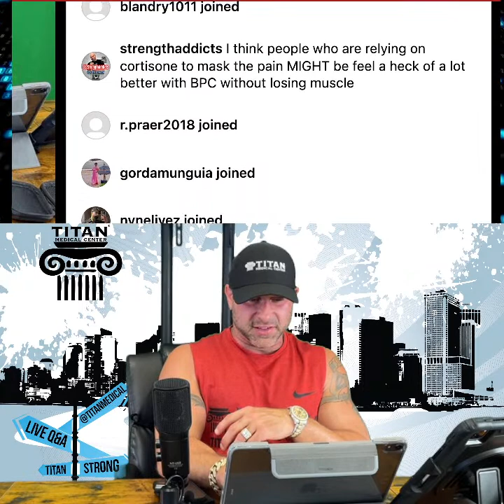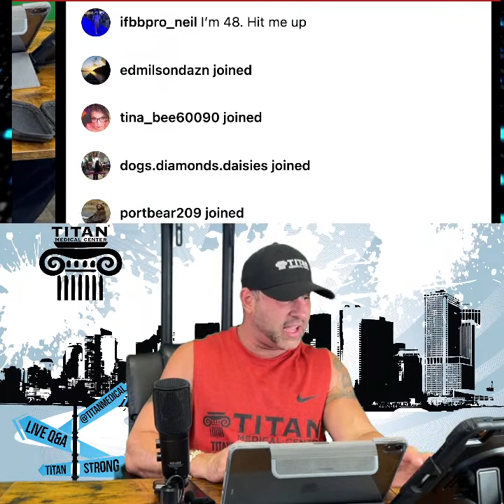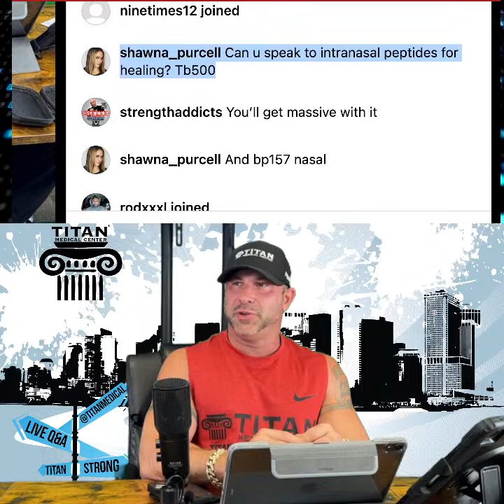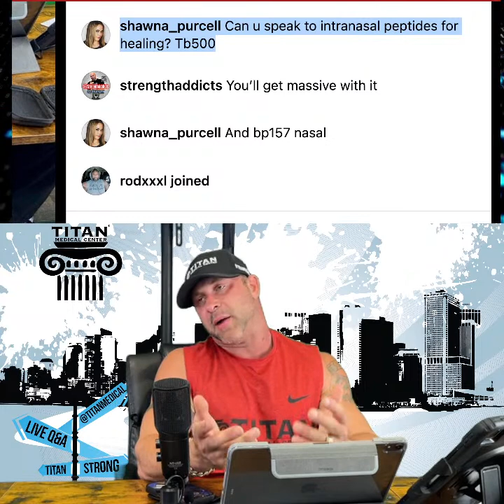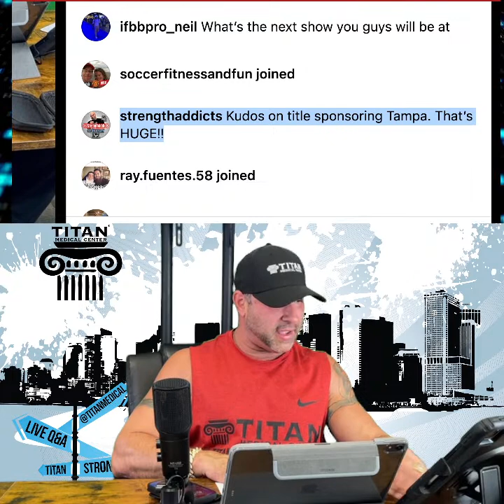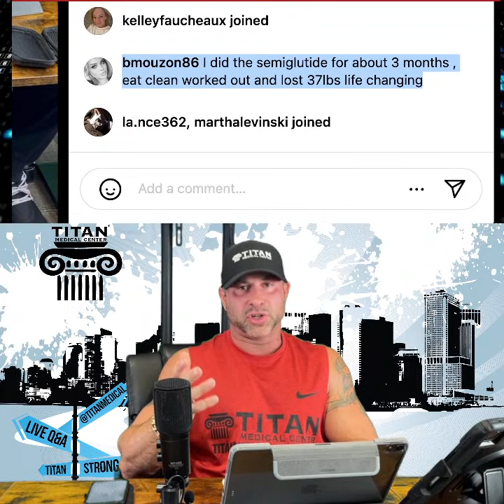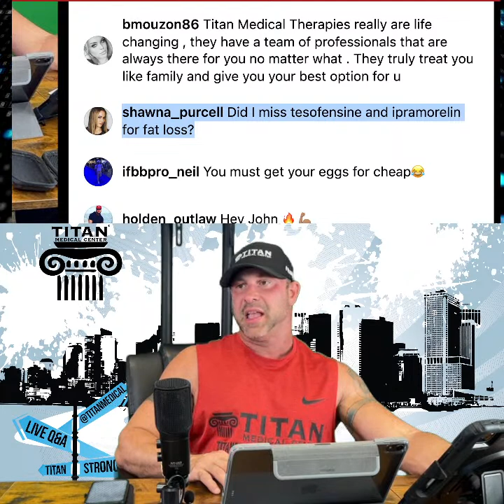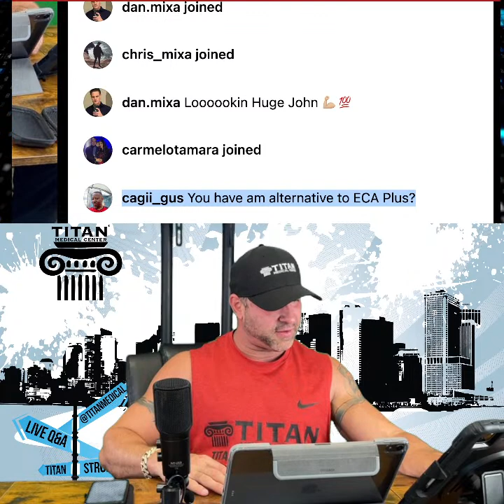Titan TALK Live: Heal faster with Injectable and Oral BPC-157! LIVE Q&A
5/2/23 Titan Talk with John Tsikouris:
- Do you need help healing injuries or have trouble with joints, muscles or tendons? Heal faster with Injectable and Oral BPC-157
- The difference between game-changer weight loss drugs semaglutide, tirzepatide, and liraglutide
- It’s not just soda: Nutritionists weigh in on the absolute worst drinks for your health

* 8/3 - 8/5 - Tampa Pro - Grand Hyatt on Bayport
* 10/21 - Hurricane Pro - St. Pete TBD
* 11/2 - 11/5 - Olympia 2023 in Orlando!
* 11/5 - Festivals of Speed at the Ritz-carlton in Orlando

Here's this week's Titan Newsletter Poll!
Do you have any nagging injuries or problems with joints, muscles, or tendons?
Yes, I take OTC medications for it - 0%
Yes, I take Titan therapies (BPC-157, CJC, TB500 etc) - 10%
Yes, I take Non-Titan (prescription medications) - 16%
No, none at all. - 24%
Yes, I have issues but nothing major - 50%